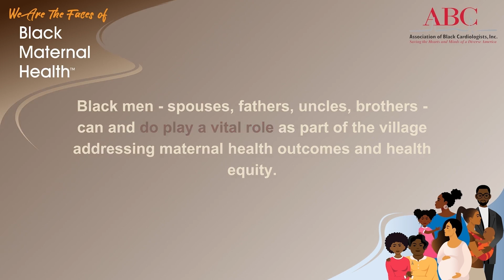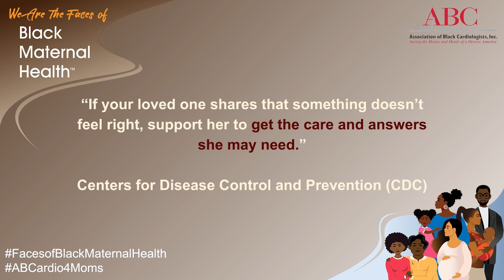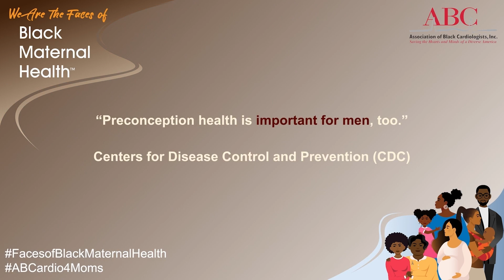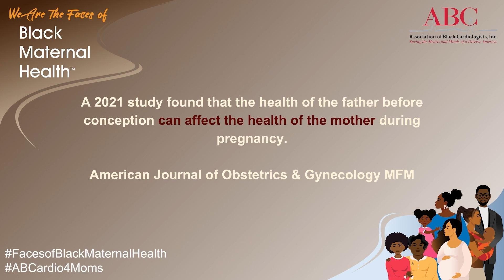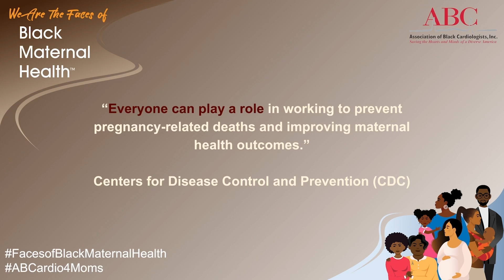“We Are The Faces”: Beyond Advocacy - Essential Role of Black Men in Black Maternal Health Crisis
In this latest video from the 'We Are The Faces of Black Maternal Health™' campaign, we highlight the invaluable role of Black men as advocates and allies in addressing the Black maternal health crisis. Dr. Keniel Pierre, a cardiology fellow and member of the Association of Black Cardiologists, shares his story of advocacy on behalf of his wife, who faced postpartum complications, underscoring the vital need for Black men's involvement in maternal health advocacy..

While Black spouses, fathers, uncles, brothers, and other relatives play a crucial role as advocates in the maternal health care ecosystem, they also serve as essential allies in other areas, such as optimizing their own health. The health of fathers before conception has been shown to impact maternal and infant health outcomes.

Expert insights from healthcare professionals emphasize the importance of comprehensive and early preconception counseling for BOTH men and women through the life course. This video serves as a powerful reminder that everyone can play a role in preventing pregnancy-related deaths and improving maternal health outcomes.